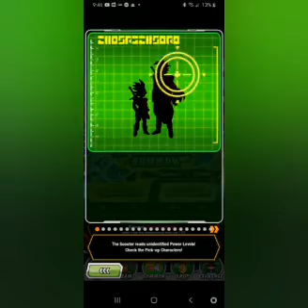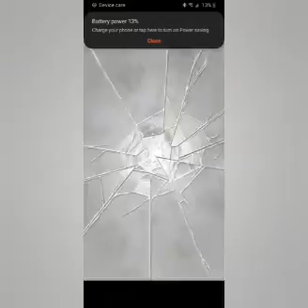let's do summons part 84 but it's all the tapion banner and world tournament